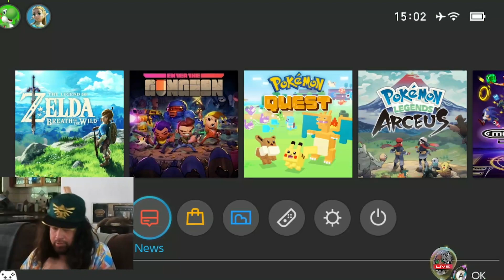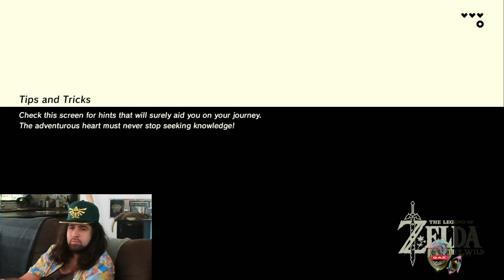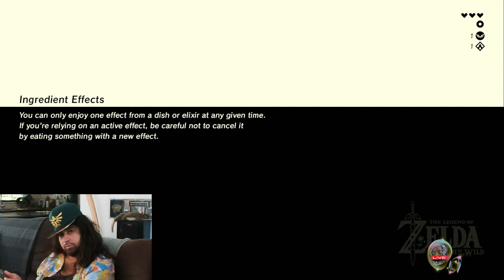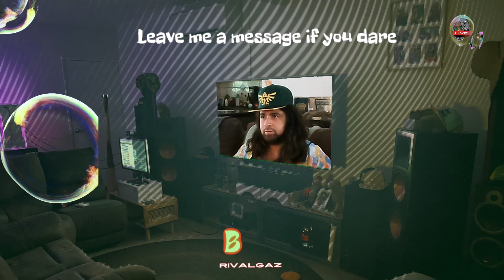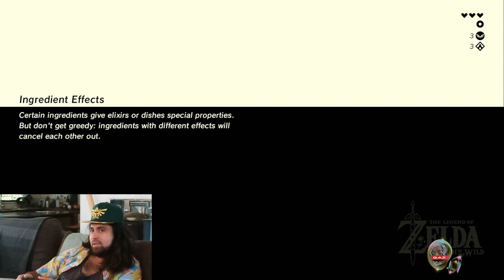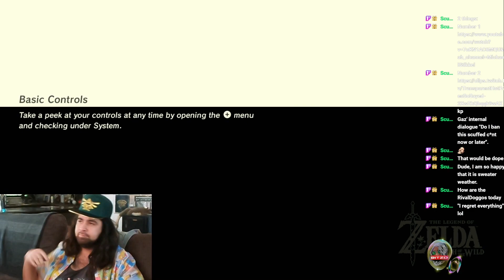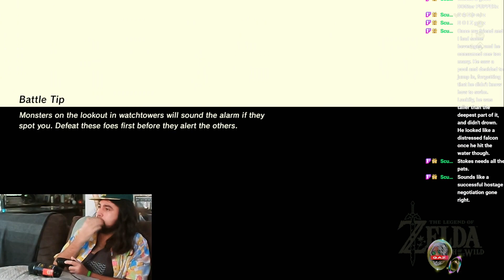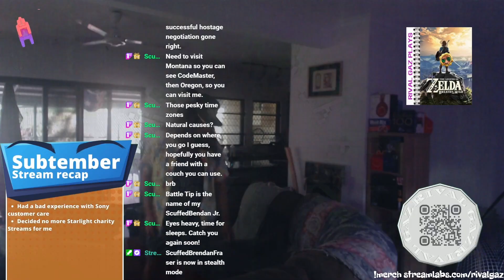Rivalgaz starts his Breath of the Wild playthrough EP 1